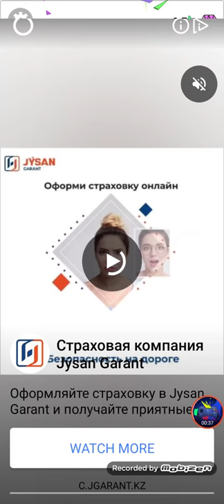Draw happy puzzle day 304-313